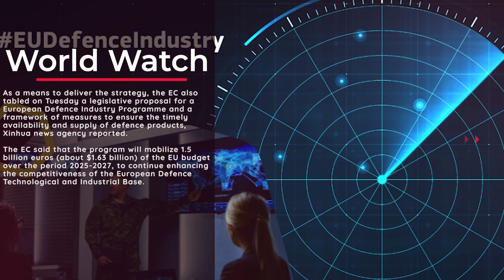EU presents 'first-ever' defence industrial strategy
The European Union (EU) has presented its "first-ever" European Defence Industrial Strategy at the EU level in response to security concerns.

"To increase European defence industrial readiness, Member States need to invest more, better, together, and European," the European Commission (EC) said in a press release on Tuesday.

The strategy presented by the EC "sets a clear, long-term vision to achieve defence industrial readiness in the European Union", it added.

According to the strategy, EU member states are expected to procure at least 40 per cent of defence equipment in a collaborative manner by 2030, to ensure that the value of intra-EU defence trade represents at least 35 per cent of the value of the EU defence market by 2030, and to make steady progress towards procuring at least 50 per cent of their defence procurement budget within the EU by 2030 and 60 per cent by 2035.

"With the return of high-intensity conflict on our continent, Europe cannot wait any longer to strengthen the European defence technological and industrial base's ability to produce more and faster," said Thierry Breton, European commissioner for the internal market.

As a means to deliver the strategy, the EC also tabled on Tuesday a legislative proposal for a European Defence Industry Programme and a framework of measures to ensure the timely availability and supply of defence products, Xinhua news agency reported.

The EC said that the program will mobilize 1.5 billion euros (about $1.63 billion) of the EU budget over the period 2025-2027, to continue enhancing the competitiveness of the European Defence Technological and Industrial Base.